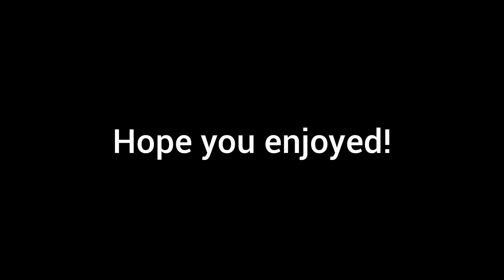Short trickshots video